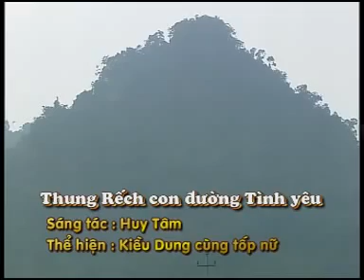Thung Rếch con Đường Tình yêu